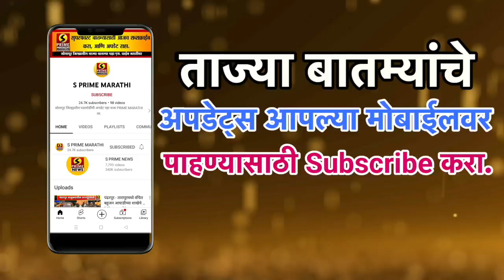हृदयद्रावक | काही दिवसांवर होतं लग्न; ज्या मित्रांसोबत पार्टी केली त्या मित्रांनीच घात केला